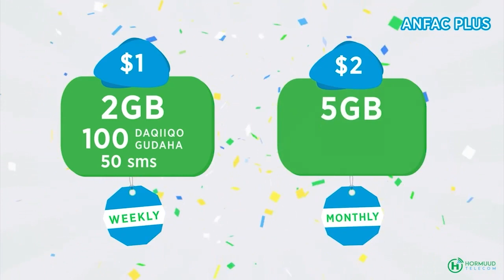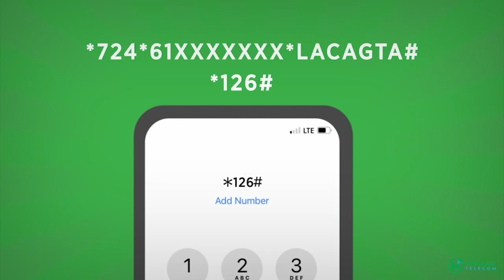Jeneraal Odowaa "Laga bilaabo maanta ma dooneyno Askari XDS oo suuqa lugeynaayo oo magaalada